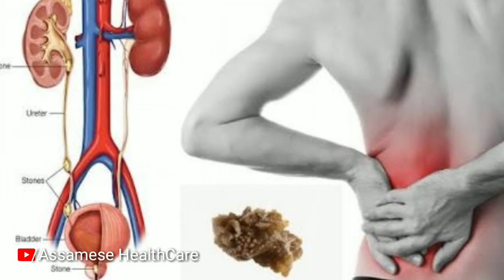তেজপাতৰ চাহ খায়নে ? তেজপাতৰ চাহ কিমান উপকাৰী জানিলে সদায় খাব | Bay leaf tea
Assamese healthCare |

Assamese health tips | Assamese fitness tips | Assamese beauty tips

Thanks || জয় আই অসম ||